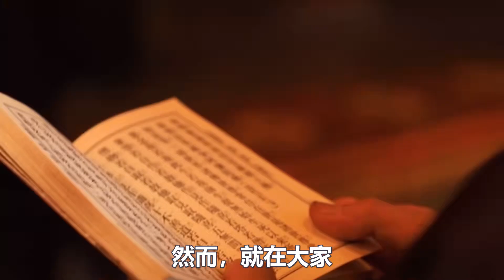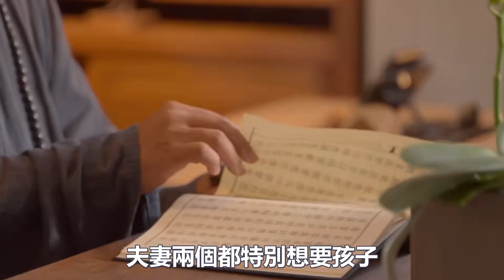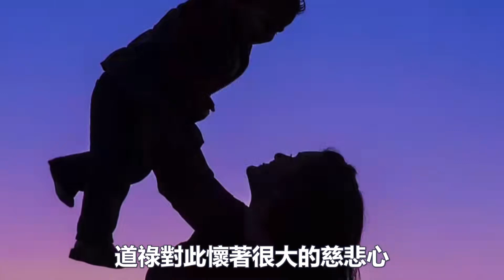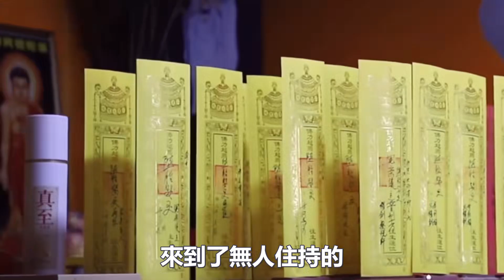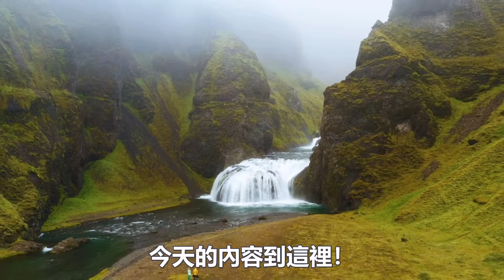這個和尚出家8年，讓200多個女人生下孩子，是“假僧人”還是另有隱情?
1:無師自通的“冥想”法門：每天2分鐘堅持1個月，誰都能領悟冥想的精髓！
4:如何一周之內打通全身氣脈？我只用了三天就通了全身氣脈！你敢練嗎？